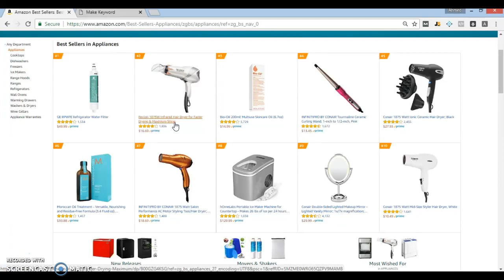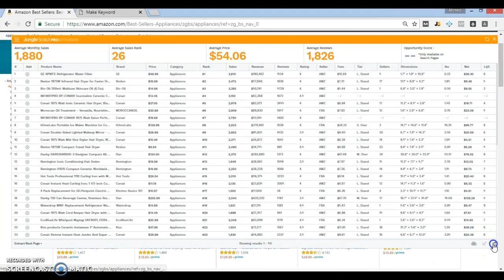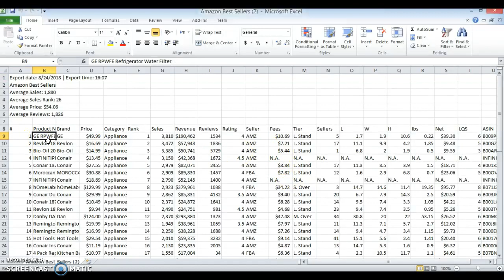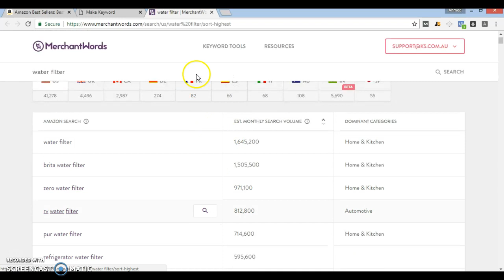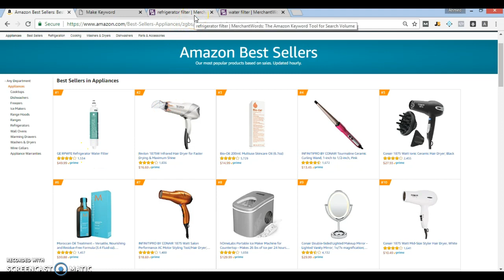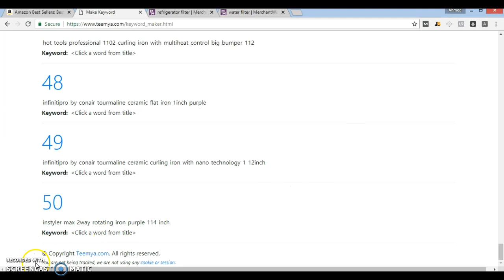Create Keyword Combinations from Product Titles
Its quite time consuming to find viable product that you can sell as a Private Label on Amazon.com. This video describe how you can simplify making of different keywords from single Product Title.

JungleScout & MerchantWords tools are used.